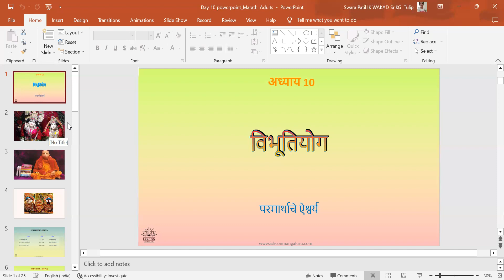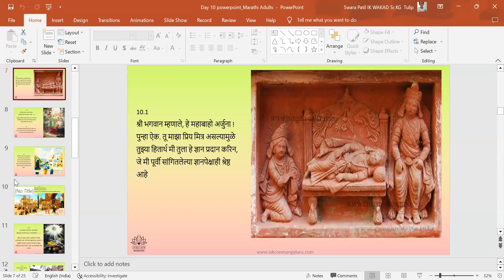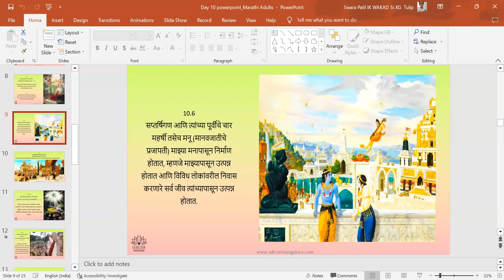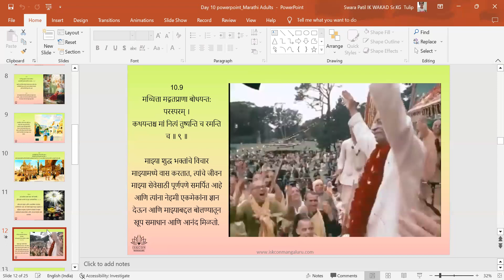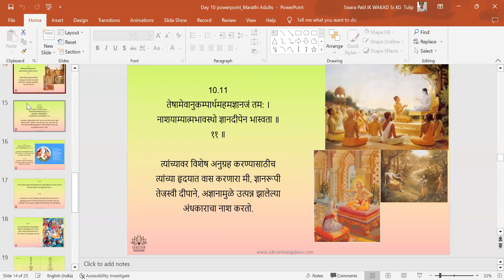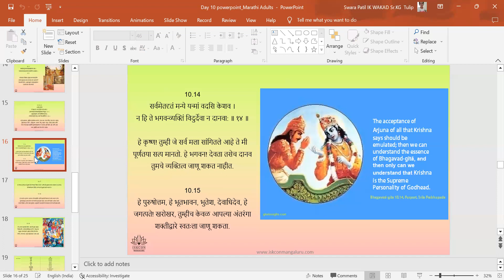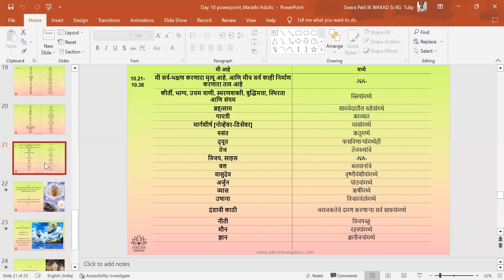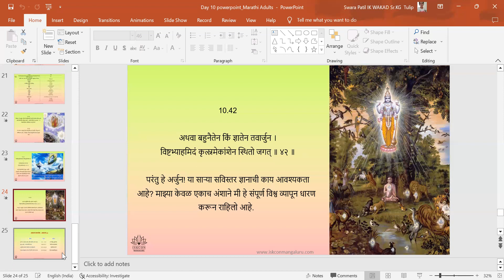BG 18 DAYS COURSE | Day 10 by Mugdha Mataji in marathi